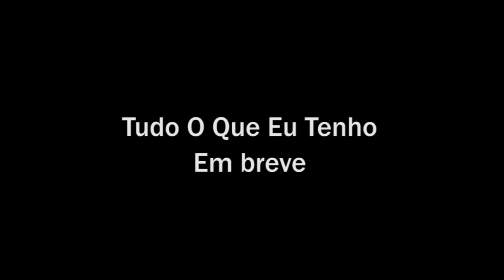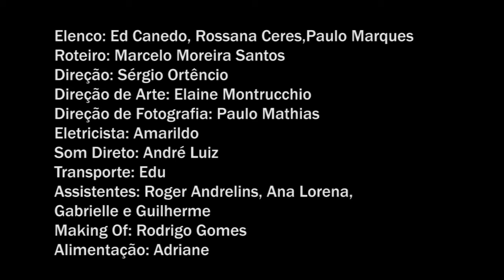TUDO O QUE EU TENHO - MAKING OF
Making of do novo curta independente da Plano 9.
Imagens do making of captadas com uma Panasonic HVX200, em 720p, 24pn.